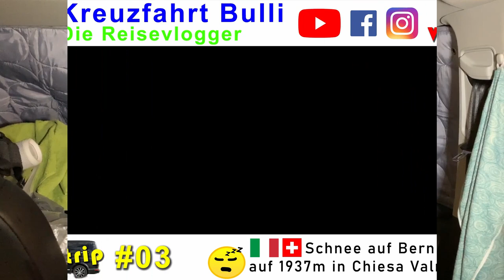Roadtrip #03: Schnee auf Berninapass, Ruhen auf 1937 m in San Giuseppe bei Chiesa Valmalenco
Nach dem wir gut gschlafen haben auf dem Albulapass, schauen wir uns kurz St. Moritz an und entscheiden uns für den nächsten Stopp.
Wir fahren Richtung Italien und machen unser 10. europäisches Land für 2019 fest.
Nach einer spannenden Auffahrt kommen wir in San Giuseppe bei Chiesa Valmalenco an, lt. GSP Koordinaten.de auf 1937 Höhenmeter, aber irgendwie können wir das nicht ganz so glauben. Hoch war es auf jeden Fall, aber wir glauben nicht so hoch.

GPS-Koordinaten vom Stellplatz San Giuseppe (Chiesa Valmalenco), Italien